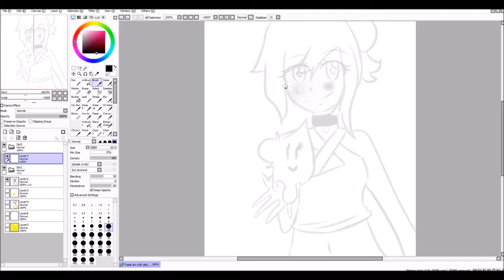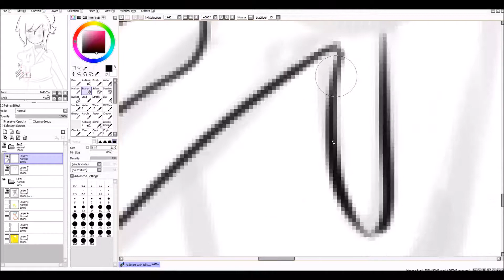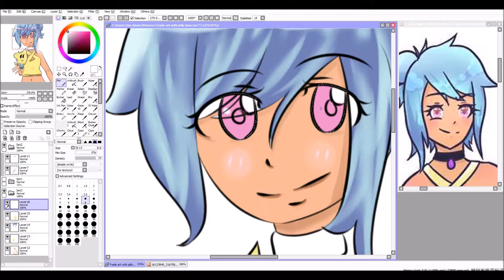Instagram Trade Art With Jelly jnne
Instargram - @juliardina